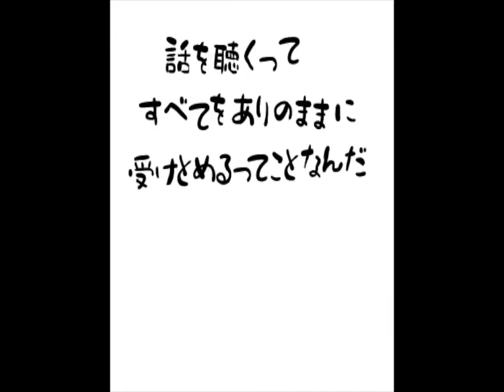nansen's #44 話を聴くって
1月8日は慈眼寺の初薬師御祈願祭です。本堂に上がって今年の笑顔溢れる1年をお祈りいたしましょう。
祈願したお札発送だけの受付もしています。
または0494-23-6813慈眼寺にお電話ください。